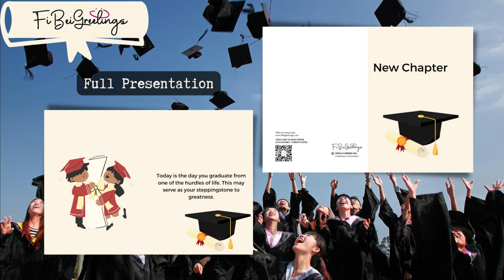FiBei Greetings – Graduation Card for All Graduates🎓.